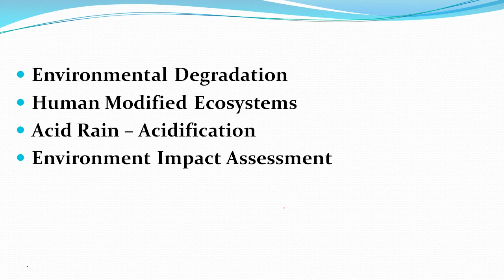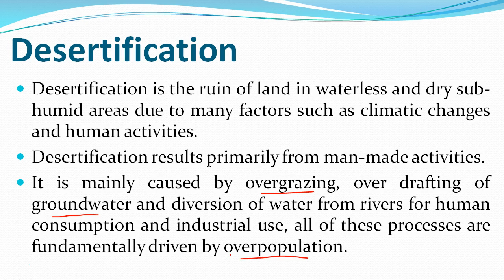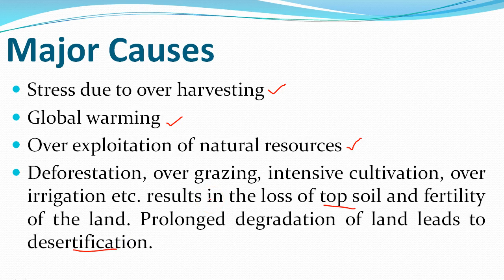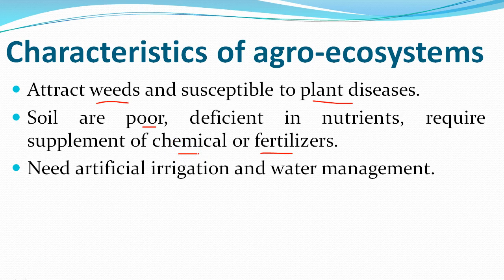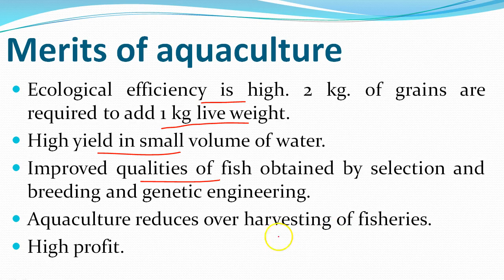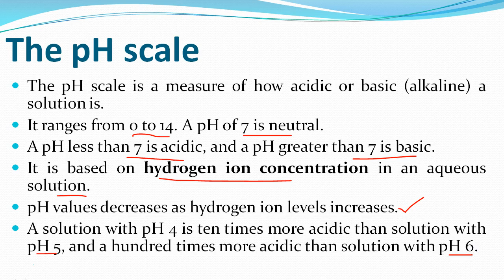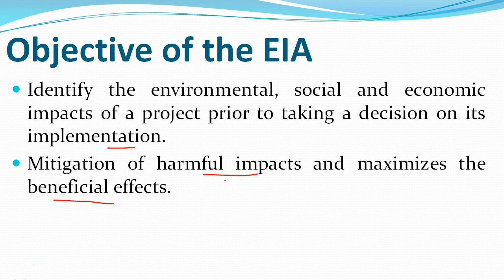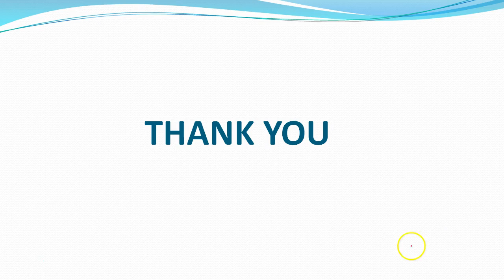Govt Initiatives, Degradation, Environmental Pollution & Health, Acid Rain, Environment Hazards, EIA